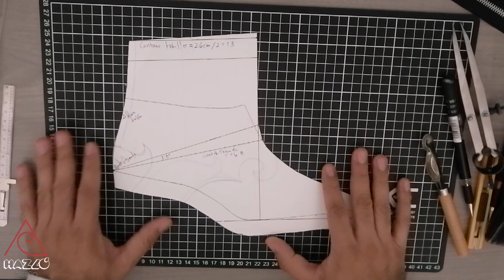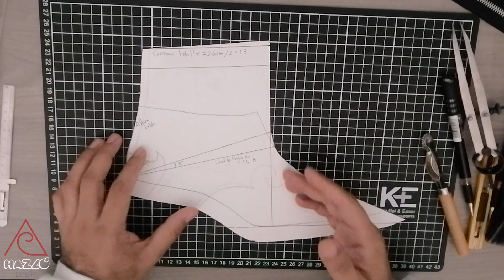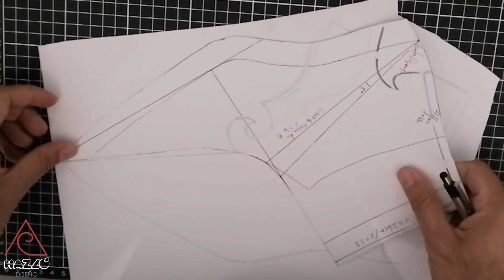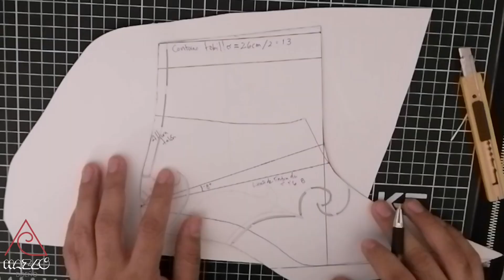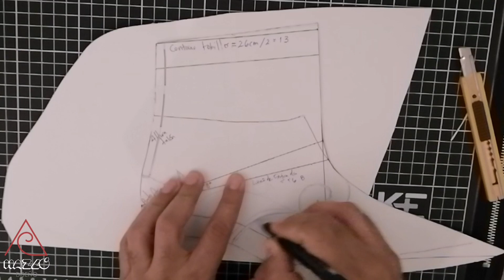¿Cómo hacer MOLDURAS ASIMÉTRICAS en Bota?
Aquí una forma de poder sacar molduras asimétricas para Bota!! Esto te puede ser muy útil para todo modelado de bota y proyecto de diseño de calzado!! Diseñar calzado es más que diseñar simples accesorios. Haa y dejanos tus comentarios para futuros vídeos!!